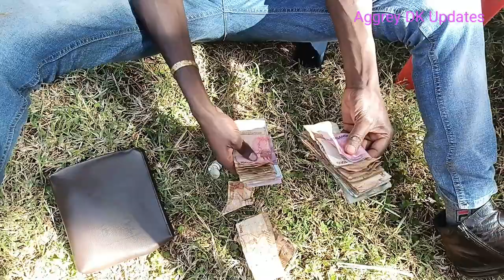Yona Bless Counts money made in a day.